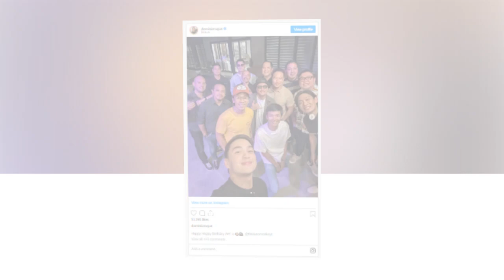New Update!! Breaking News Of Bea Alonzo and Dominic Roque || It will shock you